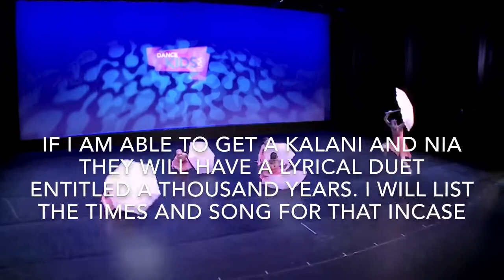AUDC 1 Round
I would first like to state my actual name is Abby, so.

Maddie- 0:00- 1:00
Chloe- 1:01- 2:00
Kendall- 2:01- 3:00

Kenzie- 0:00- 1:00
Jojo- 1:01- 2:00
Paige- 2:01-3:00

Brooke- 0:00- 0:52
Lilly- 0:53- 1:44
Brynn- 1:45- 2:37

Sophia- 0:00- 1:00
Eliana- 1:01- 2:00
Maesi- 2:01- 3:00

If I get a Kalani and/ or Nia, here’s your assignment
Kalani- 0:00- 1:00
Nia- 1:01 2:00

If someone wants to make me a better intro that’d be appreciated. Assignments are due by August 4. If you can guess next weeks theme (a hints in the video) then you’ll get a special prize for the next round. Please link your swaps in the comments when you post. Good luck and may the odds be ever in your favor!😉